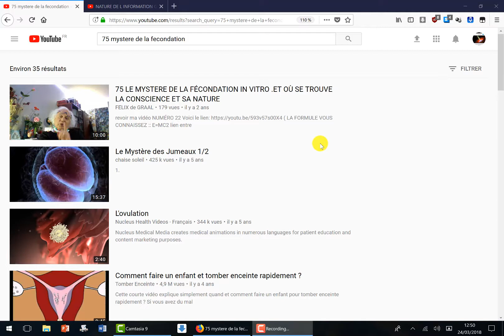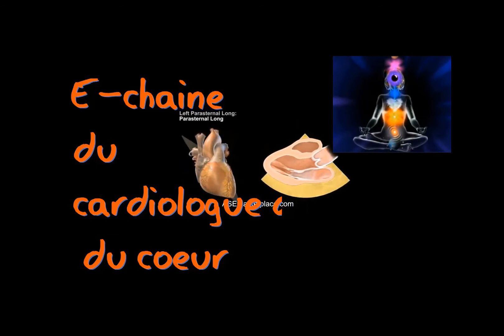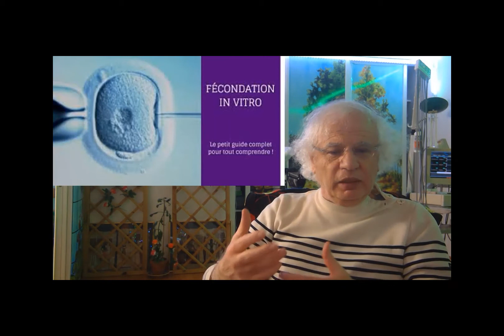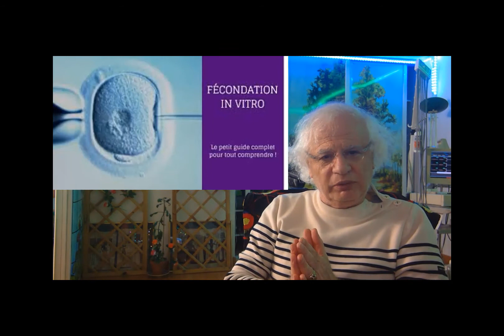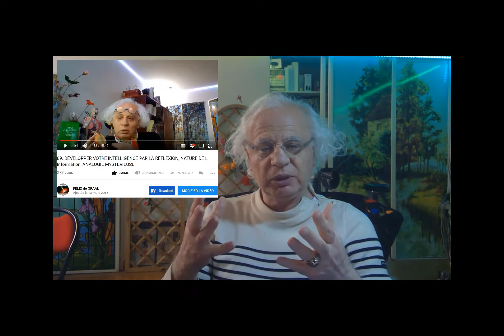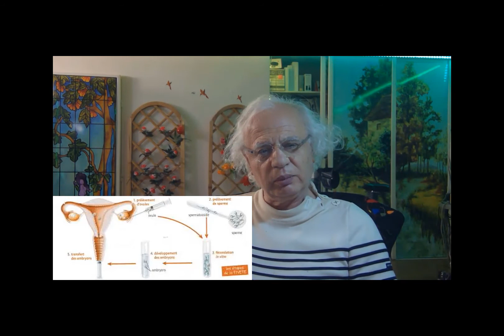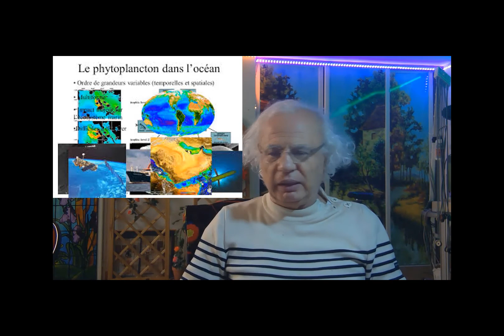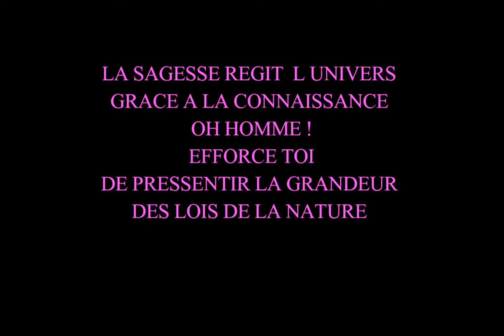309. LES ROBOTS ABEILLES DONNERAIENT AUSSI BON GOUTS AUX FRUITS...RELFEXIONS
Une vidéo importante à connaître qui explique les notions citées dans cette vidéo :

j 'ai amélioré l 'audio de la 308 et ai ajouté d 'autres commentaires  on  finit jamais une vidéo on a toujours quelque choses à améliorer
des mots clé et de liens je les ajouterai ce soir
À mon sens notre corps physique peut être assimilé à un trou noir cosmique les aliments passent par la bouche qui en tire les informations sensorielle puis au niveau de l estomac ils sont magnétisés par le plexus solaire puis éliminés pour que d autre vivant de la reine vegetale ou animal en profite.